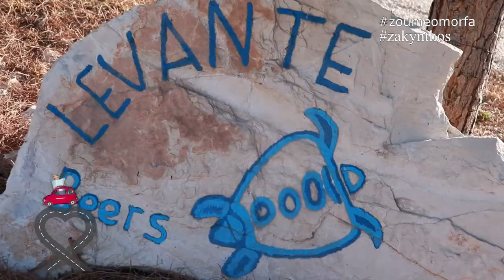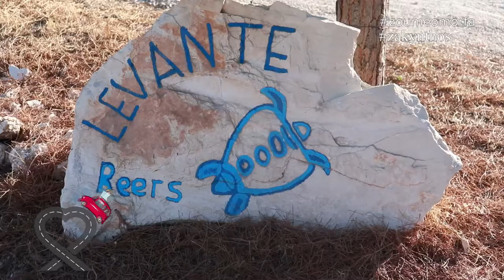Levante Zakynthos beer για να Ζούμε όμορφα !!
Φτάσαμε Ζάκυνθο και μάθαμε για την μοναδική και ιδιαίτερη μπύρα που έχουν !!!l
Levante beer και μοναδικές γεύσεις ..
Συναντήσαμε τον κ Αναστάσιο Πυλαρινό και μάθαμε τα πάντα για την μοναδική μπύρα.
Ανακαλύψτε την και εσείς !!

Η Levantebeer στη Ζάκυνθο είναι η πρώτη μικροζυθοποιία που γεννήθηκε στο νησί της Ζακύνθου στην Ελλάδα.
Η Levantebeer στη Ζάκυνθο είναι ένα όνειρο τριών φίλων (Τάσος, Steven και Marion) που έγινε πραγματικότητα το καλοκαίρι του 2017.
Το όνειρο να προσφέρουν την πρώτη χειροποίητη μπύρα υψηλής ποιότητας στη Ζάκυνθο και σήμερα αυτή η ακατέργαστη μπύρα γίνεται όλο και πιο δημοφιλής σε όλο το νησί.
Κατά τη διάρκεια των διακοπών σας στη Ζάκυνθο έχετε την ευκαιρία να δοκιμάσετε τη Lager, τη Βαυαρική Weiss, τη Bruno Dark Lager ή την κόκκινη μπύρα San Petros.
Οι μπύρες Levante στη Ζάκυνθο είναι η τέλεια επιλογή για να χαλαρώσετε μπροστά σε ένα υπέροχο ηλιοβασίλεμα, για να δροσιστείτε μια ζεστή καλοκαιρινή μέρα ή για να απολαύσετε ένα παραδοσιακό ελληνικό δείπνο με τους φίλους σας.

 Οδός Κατασταρίου - Κοριθιού
(Αγιο Πετρο - Ξυγκια)
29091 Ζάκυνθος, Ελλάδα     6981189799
Σας καλωσορίζουμε στο κανάλι μας .
Παρακαλούμε διαβάστε τα κάτωθι γα την δική σας ευχάριστη περιήγηση  .
Χωρίς να έχει ενημερωθεί και να υπάρχει άδεια από την  εταιρεία παραγωγής MD PRODUCTIONS ΔΕΝ επιτρέπεται η χρήση  βίντεο από το κανάλι της .
Μπορείτε να κάνετε ενσωμάτωση των βίντεο - μερικό – ολικό  σε  blogs – vlogs και ιστοσελίδες ακόμα και σε ότι social media θέλετε  αρκεί να υπάρχει  αναφορά στην πηγή.
Το νομικό τμήμα της εταιρείας είναι πάντα ενήμερο για τυχόν προβλήματα και την επίλυση αυτών .
Καλή εξερεύνηση στο κανάλι μας και ευχαριστούμε για τα σχόλια σας καθώς έχετε και την πλήρη ευθύνη σε ότι γράφετε .